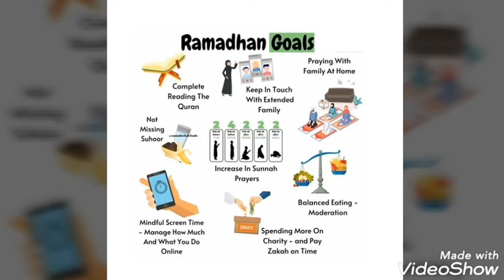Musibat aazmaish hai ya azaab? Musibat se kaise paye chutkara? Latest clip by Muhammad Saqib Raza mu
Musibat se kaise paye chutkara?

Musibat aazmaish hai ?ya azaab?

raza saqib mustafai,raza saqib mustafai emotional bayan,saqib raza mustafai full bayan

Jazakallah